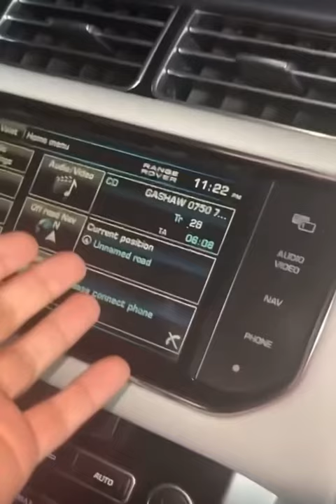خوشترين بەزم له بارزان لەگەل ستافي🌿😂 Mala Qatel